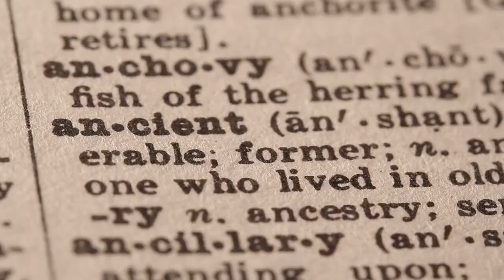China's Top 10 Must-Try Experiences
Discover China's Top 10 Must-try experiences! From Hangzhou to Beijing, this video will take you on an amazing journey through some of China's most popular destinations.

If you're looking for something to do in China, be sure to check out this video! In it, we'll list China's Top 10 Must-try experiences, from Hangzhou to Beijing. From stunning scenery to delicious food, this video is a great way to explore some of China's most popular destinations!